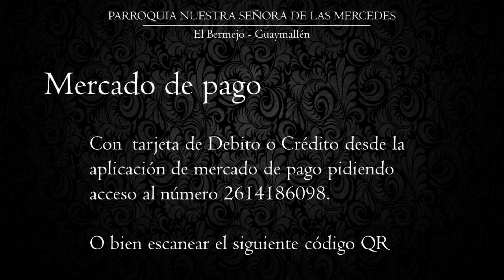Misa Domingo 19 de Julio de 2020